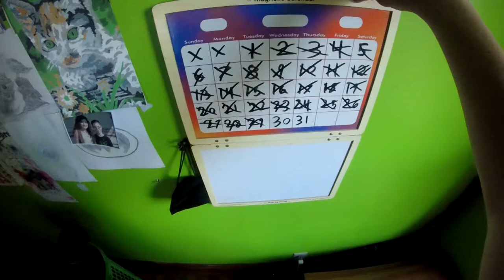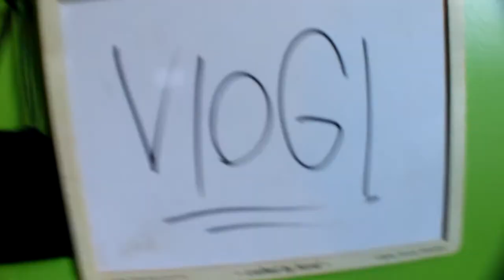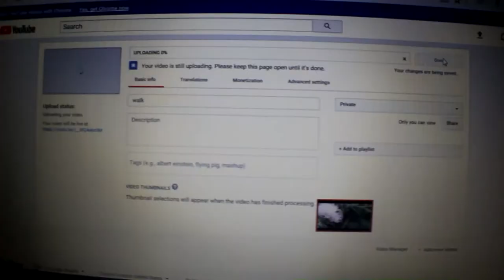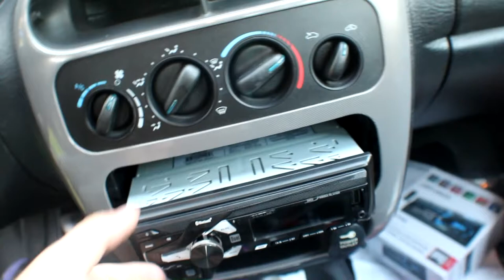VLOG!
YESTERDAYS VLOG ?

Instagram 1 Like = You're a good person
1 Sub = You help a smaller youtube channel